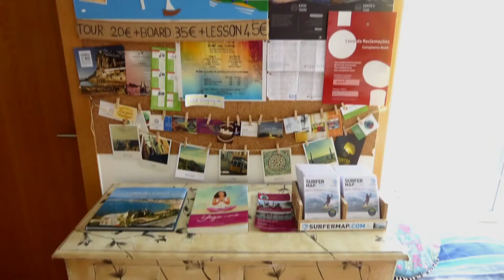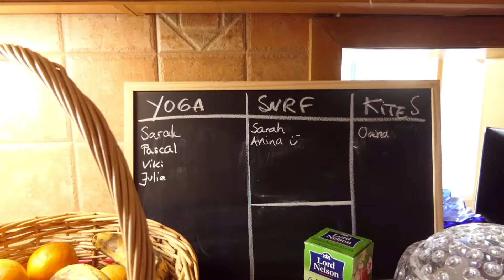Guincho Wayra House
Beautiful Hostel on the outskirts of Cascais very near to the beautiful Guincho Beach...

Produced & Filmed: Gibson Productions